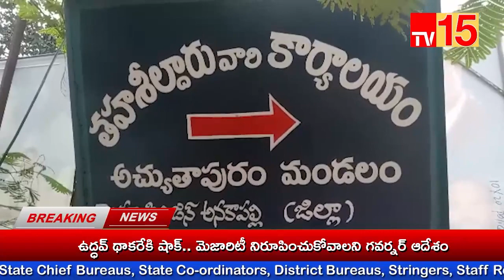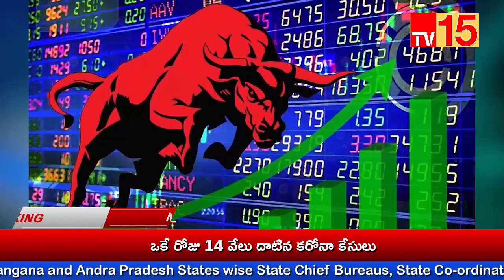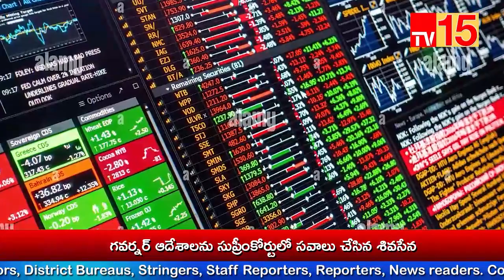TV15 News//NEWS BULLETIN 29-06-2022